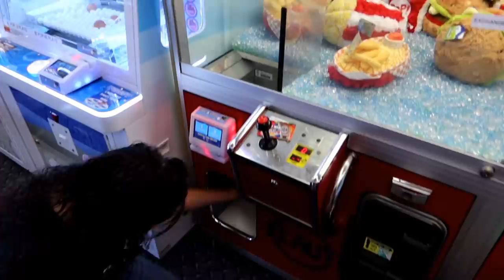They are So SQUISHABLE!!!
Crystal loves her some squishable prizes! Let's see how many we can win for her today!